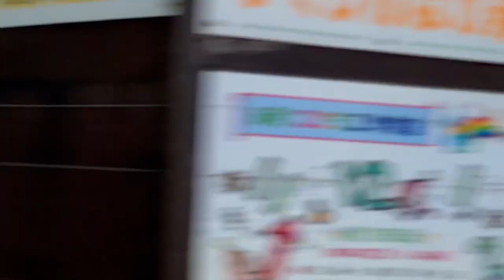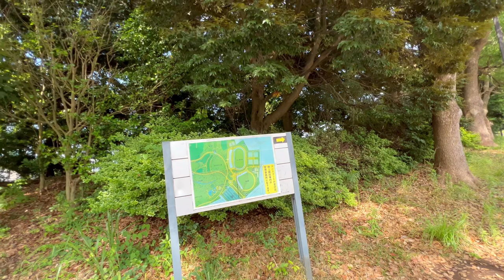Biggest Park Tour in Chiba,Japan | Nepali in Japan🇳🇵 🇯🇵 😲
Biggest Park Tour  in Chiba Japan .Having some ,Cycling ,natural view,Peace palces in Chiba Japan | Nepali in Japan🇳🇵 🇯🇵|

Vanish in Purba Nepal (Travel music and Vlogs)